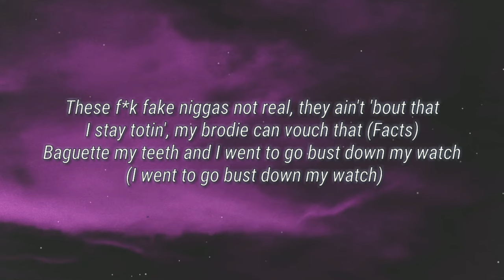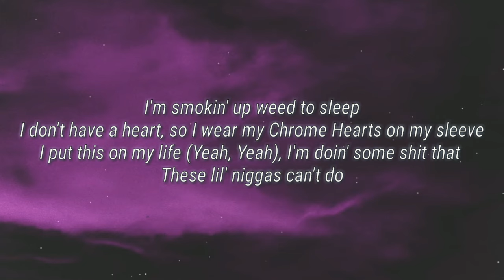PL3X & Dior Don - ON MY LIFE! (Lyrics)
Lyrics

[Intro]
Plex, turn me up
Yeah, Yeah
We piped up in this bitch, we got BT in this bitch (Yeah, Yeah)
Statt shit, slatt shit
Bitch, get back, get back, yeah

[Chorus]
I put this on my life (Yeah, Yeah), I'm doin' some shit that these lil' niggas can't do
We got FN N's in the house (Blatt), we totin' them choppas and knots like Bantu
These niggas rats, mouses
Fuck around, my Beretta hit you and your mans too
And my little shawty got cake, it's nothing a nigga can't handle and I want her friend too (Yeah, Yeah)

[Verse]
I put my chop in a hatchback
Nigga play, I put 3 in his snapback
I'll take the Redeye or the Scat Pack (Skrrr)
These lil' niggas flexin' their money, I'll snatch that
Beat from the back and I'm pullin' her tracks back
These fuck fake niggas not real, they ain't 'bout that
I stay totin', my brodie can vouch that (Facts)
Baguette my teeth and I went to go bust down my watch (I went to go bust down my watch)
These lil' niggas creepin', someone tell 'em get off my cock (Tell 'em to get off my cock)
I leave that boy leakin', somebody go get me a mop (Somebody go get me a mop)
These lame ass niggas be opps
I stay on the block
Can't come in my section, you ain't got a Glock
Know some niggas that serve down the street
We bossed up, got some money, now all my bro's eat
I hop in a whip and I don't the key
Vvs in my mouth, she's kissin' my teeth
Louis V for the tee, my Dior's got a crease
Penthouse, 5th floor, bitch, I just got a lease
I'm smokin' up weed to sleep
I don't have a heart, so I wear my Chrome Hearts on my sleeve

[Chorus]
And my little shawty got cake, it's nothing a nigga can't handle and I want her friend too

ON MY LIFE!
PL3X & Dior Don - ON MY LIFE!
PL3X & Dior Don - ON MY LIFE! (Lyric Video)